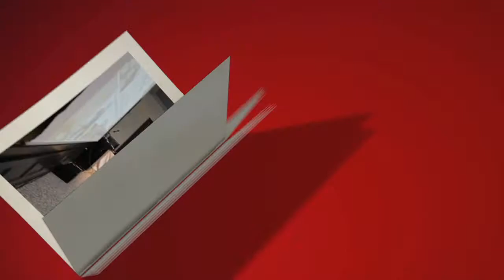SEPM 2012: Aaron Stanton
Interview with Keynote speaker Aaron Stanton

From the program:
BookLamp's goal is to help publishers and authors make all books discoverable. They help you find books through a computer-based analysis of written DNA -- how about that? BookLamp's engine is not influenced by advertising budgets or popularity bias. Learn about a phenomenon that adds to metadata beyond your belief.